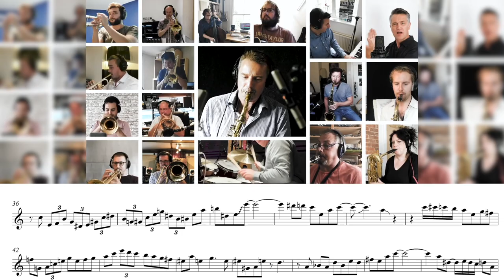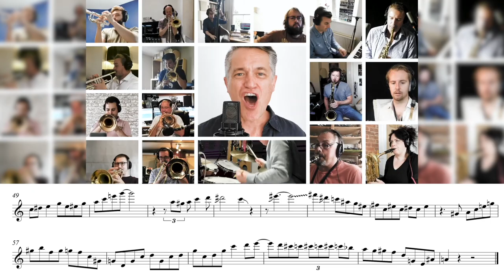It's Alright With Me - Martin Williams Saxophone Transcription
This is Martin Williams playing over Callum Au's arrangement of It's alright with me.